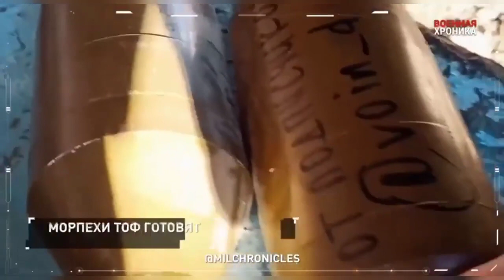Кольщик - Михаил Круг/кавер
слова: Сергей Садовский
исполнение: Даниил Миридонов